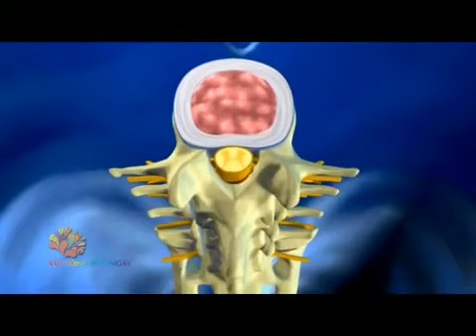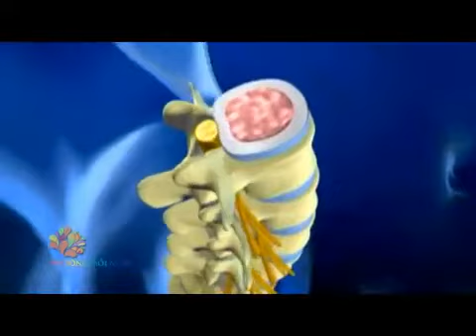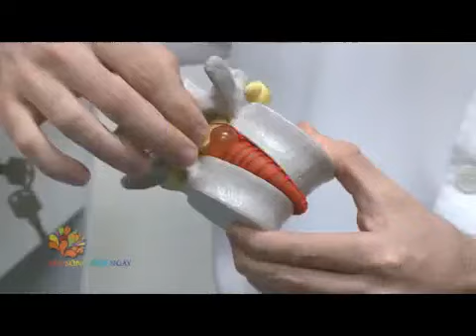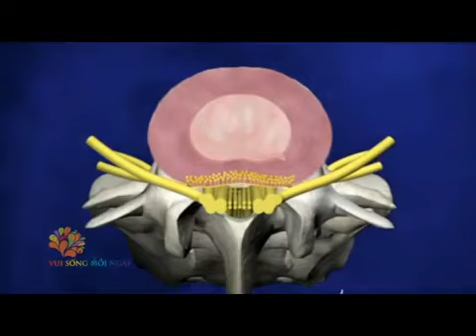PHƯƠNG PHÁP TRỊ LIỆU THẦN KINH CỘT SỐNG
1. TP. HCM: 99 Nguyễn Du, Quận 1
2. TP. HCM: Tản Đà Court, Lầu 1, 86 Tản Đà, Phường 11, Quận 5
3. Hà Nội: 44 Nguyễn Du, Quận Hai Bà Trưng
4. Đà Nẵng: 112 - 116 Đường 2 tháng 9, Quận Hải Châu